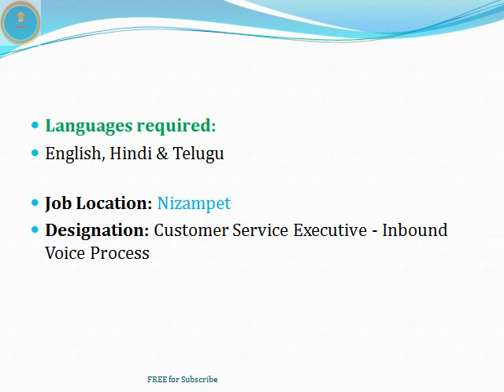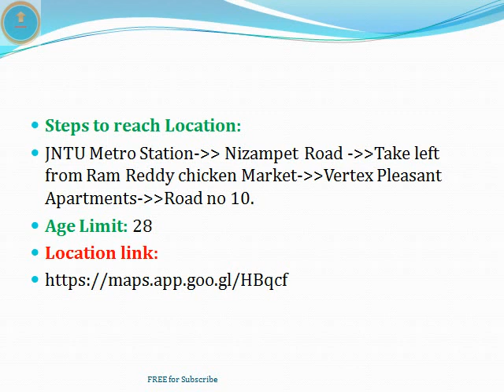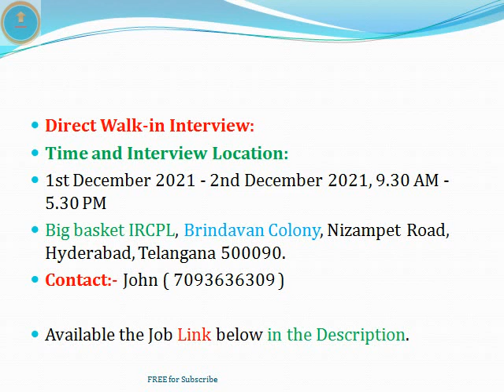Call Center Jobs in Hyderabad | BigBasket Company | Voice | Inter | Diploma | Degree |ThatsUpload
Call Center Jobs in Hyderabad | BigBasket Company | Voice | Inter | Diploma | Degree | PG | IRCPL || ThatsUpload ||